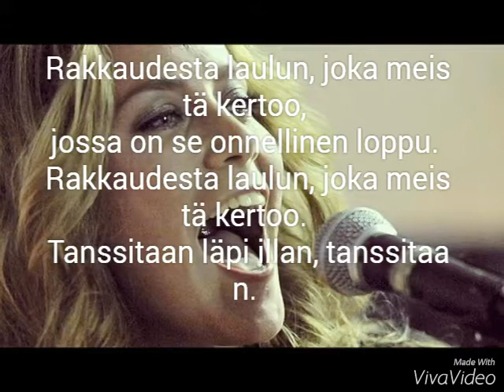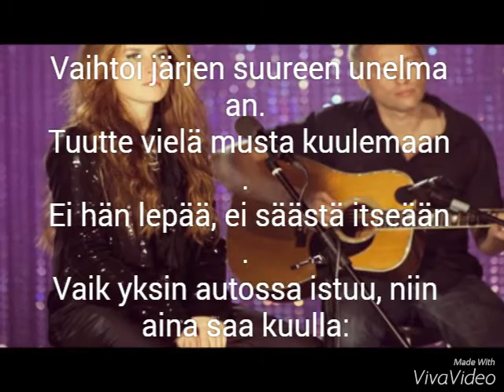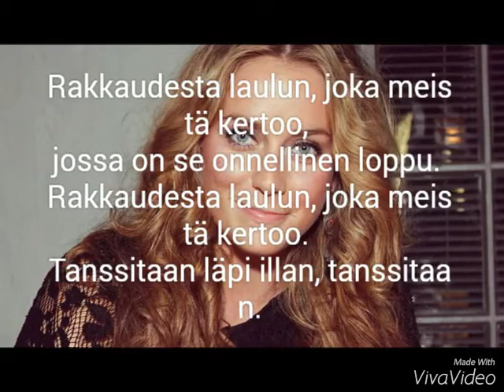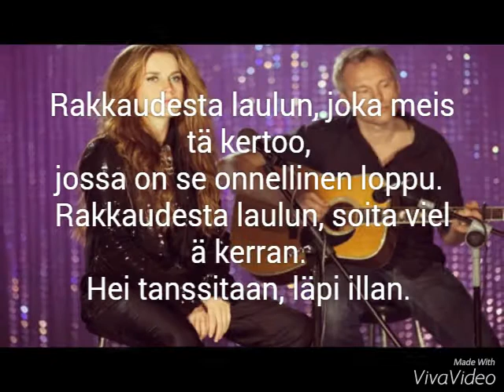Iina Kuustonen - Rakkaudesta laulu + sanat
Anteeksi, mutta biisin sanat meni hiukan huonosti, kun sanat joissain kohdissa jäävät hiukan kesken ja jatkuvat seuraavalta riviltä. Pahoittelen tätä, mutta toivottavasti se ei haittaa teitä.